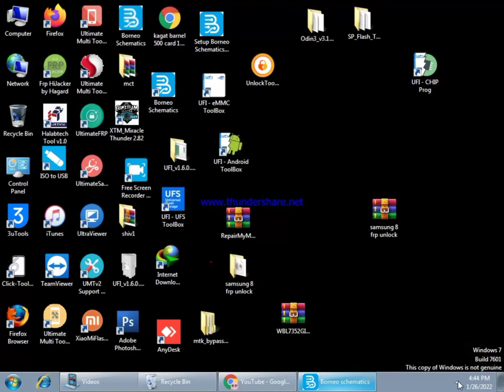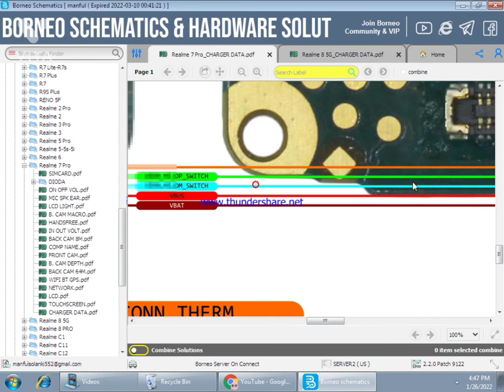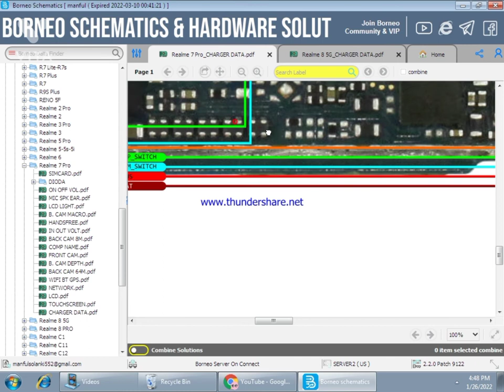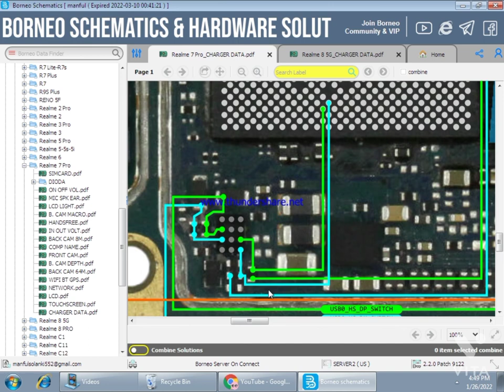realme 7 Pro charging problem चार्जिंग का सोल्यूशन%100#charging